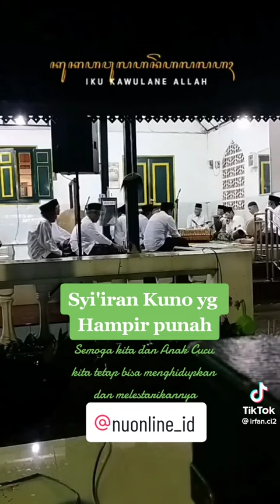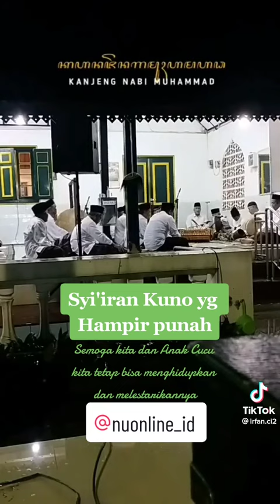@merdu, menyentuh hati ,_syi'iran kuno